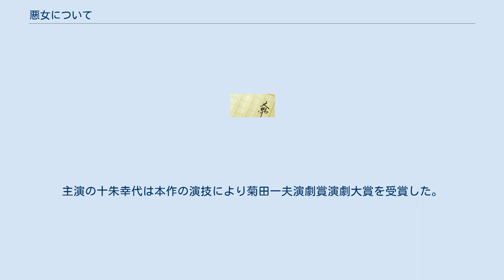悪女について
『悪女について』（あくじょについて）は、1978年に『週刊朝日』で連載された有吉佐和子の小説。
同年と2012年にテレビドラマ化された。
また、2001年に芸術座で舞台が上演されたほか、2006年から2008年にかけて、劇団レッド・フェイス（榊原利彦主宰）が、「活読」という独自の形式で、この作品を3回上演している。
 女性実業家・富小路公子が突然、謎の死を遂げる。
公子は持ち前の美貌と才能を駆使して、一代で財を成した一方で数々のスキャンダルを起こしたことから、マスコミからは「虚飾の女王」「魔性の女」などと悪評を書きたてられていた。
物語は、そんな公子と関わった人物27人へのインタビューを綴ったものである。
 1978年4月6日から9月28日までテレビ朝日で連続ドラマとして放映。
 スタッフ 出演 TBSで2012年4月30日の21:00 - 23:24にドラマ特別企画として放映。
視聴率は関東地区で14.7%、関西地区で16.4%（ビデオリサーチ調べ）。
 プロデューサー・八木康夫は、この作品の制作が高く評価され、平成24年度の芸術選奨文部科学大臣賞（放送部門）を受賞した。
 スタッフ キャスト 2001年に芸術座で上演。
主演の十朱幸代は本作の演技により菊田一夫演劇賞演劇大賞を受賞した。